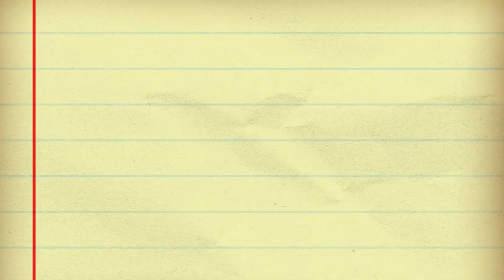Kill It With Fire VR - Release Date Trailer | PSVR2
Grab a picture frame, frying pan, ninja stars, TNT… or anything, really. Nothing is off-limits when eight-legged freaks roam the house! Arachnids have infested the community and must be exterminated at all costs. Scour neighborhood spots like offices and retail shops, and search behind every door, table, TV, nook, and cranny in sight. Solve elaborate puzzles, find new weapons, and unlock upgrades along the way for increased spider-hunting power. PSVR 2 introduces the eye tracking feature to pick up objects at a quick glance.